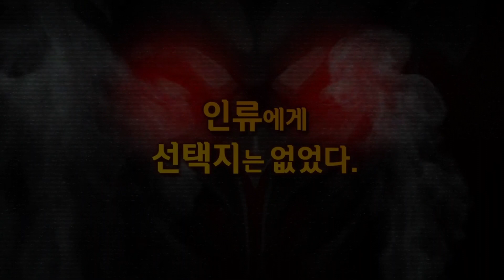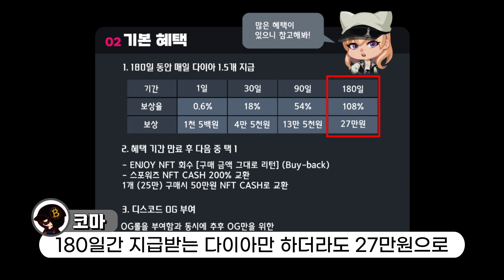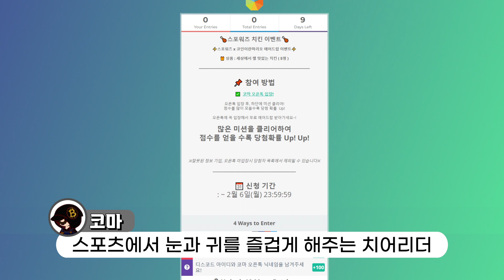23년기대작 극초기 NFT프로젝트│스포워즈 레전드 치어리더들의 참여-에어드랍 이벤트까지!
무려 박기량, 안지현, 이엄지 치어리더님들이 직접 참여하신 프로젝트라니
규모가 정말 어마어마 한데요 이에 걸맞게 상품 라인업도 대단합니다..
영상 후반에는 구독자 이벤트도 있으니 꼭 참여해주세요~!

      한국어 지원, 수수료50%할인, 거래소 내의 다양한 혜택이 가득한 비트겟!
🤗 후오비글로벌 가입링크

⏱TIME TABLE
00:00 오픈톡 NFT 무료 에어드랍 이벤트
00:10 23년 기대작 스포워즈
00:36 스포워즈 소개
01:12 엔조이NFT 수익 보상 시스템
02:35 엔조이타워 플레이방법
02:56 스포워즈 업데이트 계획
03:34 구독자 에어드랍 이벤트
04:05 아웃트로

[📺추천 영상]
레타워즈 주니어NFT│주니어 하나하나 파헤쳐보자~!-2차 NFT에어드랍 이벤트

오늘은 23년도 NFT기반 P2E게임 중에서도 기대작으로 평가하는 프로젝트 중 하나인 스포워즈에 대해 소개시켜드리려고 합니다.
영상 후반에는 구독자분들을 위한 에어드랍 이벤트도 준비되어 있으니 꼭 끝까지 시청 부탁드리겠습니다.

스포워즈는 박기량, 안지현, 이엄지로 총 3분의 레전드 치어리더 분들이 홍보모델로 활동하는 TCG, 즉 Trading Card Game으로 대표적인 TCG 방식의 게임으로는 유희왕이나 포켓몬 카드 게임을 대표적으로 꼽을 수 있습니다.
12가지의 영웅들로 NFT가 구성되어 있고, 실제 치어리더분들을 바탕으로 NFT가 제작된 만큼 높은 퀄리티를 보여주고 있습니다.

스포워즈는 이번년도 하반기에 출시가 예정되어 있으며, 스포워즈 출시이전 엔조이타워 오픈기념 NFT 777개가 발행되어 홀더들에 대한 혜택이 이목을 집중시키고 있는데요

엔조이NFT는 스테이킹 방식의 NFT로써, 구입시 1~777 사이의 고유 번호를 랜덤으로 부여받고, 고유 번호 추첨을 통한 다양한 이벤트를 준비중에 있다고 합니다. 또한 NFT보유자들에게는 180일간 하루에 1.5개씩 다이아를 지급하며, 다이아는 하나당 1000원이라는 고정 가격으로 판매시 다음날 바로 입금이 되고, 출금은 하루하루 가능하다고 하네요

더욱 놀라운점은 NFT민팅비용은 25만원인데 반면, 180일간 지급받는 다이아만 하더라도 27만원으로 108% 보상율을 나타내며, 이후 바이백을 통한 NFT 회수를 통해 민팅비용을 그대로 돌려받아 현재 구매만 하더라도 200% 이상의 수익을 얻을 수 있는 혜택을 얻으실 수 있습니다.
뿐만 아니라 NFT 구매자들에게는 OG롤을 부여함으로써 OG만을 위한 다양한 혜택을 준비한다고 하는데요
제가 이 프로젝트를 공부하며 가장 놀라웠던 부분은 홀더분들을 위한 상품의 규모였는데요 1월 31일까지 판매하는 ENJOY NFT에 대한 첫 추첨 상품으로 무려 아이패드를 지급한다고 합니다.
중요한건 1회성으로 끝나는 파격적인 이벤트가 아닌 엔조이 타워 이벤트는 1,600만원 상당의 롤렉스도 드리고 추후에는 벤츠도 드린다는 이야기가 있었습니다.
아무래도 극초기 프로젝트인만큼, 초기 투자자분들에 대한 혜택을 확실하게 보장해주려는 듯합니다. 그래도 이렇게 파격적인 보상은 처음이라 놀라움의 연속이긴 하네요

엔조이타워의 경우는 미니게임으로 다이아를 획득할 수 있는 조마조마 징검다리와 자신이 선택한 상품과 동일한 상품이 당첨될 시 보상을 받을 수 있는 돌아라 돌아 룰렛 등 간단하게 참여가능한 미니콘텐츠를 선보인다고 하며, 따로 캐릭터를 보유하지 않아도 참여가 가능하다고 하니, 이런 꿀통같은 기회를 놓칠수는 없겠죠?

또한 스포워즈의 SOW코인은 이번년도 상반기 내에 GOPAX, MEXC, LBANK, BITTREX,등 거래소에 상장될 예정이며, 2분기에는 기존 박기량, 안지현, 이엄지 치어리더 외에 놀라운 응원단장이 추가될 예정이고, 이외에도 초반에 많은 관심을 가져주시는 홀더분들을 위해 치킨이나 커피, 피자, 아이스크림 등 다양한 이벤트를 매주 진행하고 있으며, 현재는 200만원 상당의 다이아 에어드랍 이벤트를 진행중에 있으니, 보기에도 좋고 전망도 좋은 스포워즈 프로젝트에 관심이 있으신분들은 스포워즈에서 개최하는 이벤트와 프로젝트에 참여해보시며 정식 출시를 기다려주시면 좋을 것 같습니다.

마지막으로 구독자 에어드랍 이벤트입니다.
스포츠에서 눈과 귀를 즐겁게 해주는 치어리더, 그리고 입을 즐겁게 해주는 치킨!
이번 구독자 이벤트로는 스포츠에 빠질 수 없는 치킨을 준비해봤습니다.
고정댓글에 첨부되어 있는 Gleam 링크를 통해 간단한 미션들을 클리어해주시면 총 다섯분께 치킨을 한 마리씩 증정드리도록 하겠습니다!